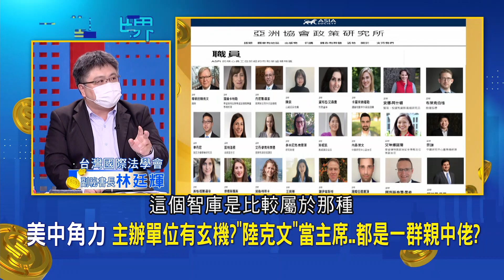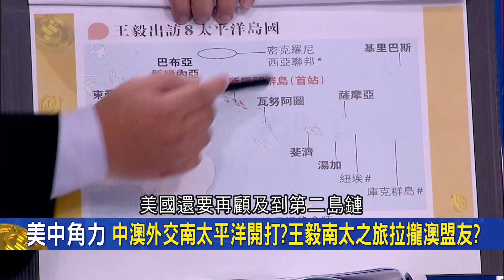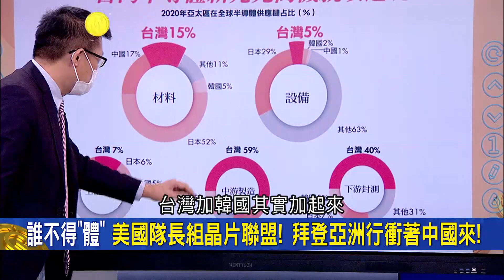反台積電聯盟成形？美國隊長組晶片聯盟 三星喊"技術超越台積電" 提出10兆台幣大擴產計畫要拜登力挺│姚惠珍 主持│20220527| 錢進新世界 feat.呂國禎